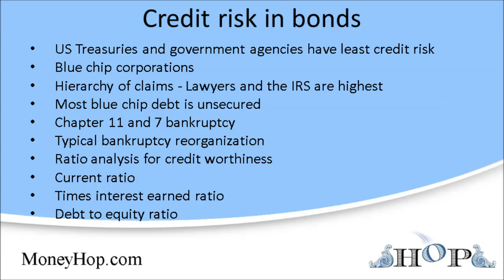Credit risk in bonds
I've tried to emphasize interest rate risk when you invest in bonds because many people don't understand this risk even though it's probably the biggest risk facing today's bond investor.

But almost everyone understands credit risk. Credit risk is the risk that the issuing company or government can't meet the promised interest or principal payments.
US Treasuries face least credit risk

In this case, US Treasury bonds and mortgage securities called Ginnie Maes offer the highest credit ratings. These securities are backed by the "full faith and credit" of the US government.
Government agency securities

After US Treasuries and Ginnie Maes come debt issued by quasi-governmental agencies like the Federal Home Loan Mortgage Corporation also known as Freddie Mac.

Although debt issued by these corporations does not carry the explicit backing of the US government, most bond traders believe the government will back up the companies if their bankruptcy is threatened.
Blue chip corporations

Next comes the debt of large, blue chip corporations like General Electric. This debt is normally called investment grade debt. Debt issued by large corporations is normally rated by independent companies like Moody's, and Standard & Poors. These companies do extensive research into the issuing company's ability to repay their bonds.
Hierarchy of claims

Before we jump further down into junk bonds, we should spend a little time talking about the hierarchy of claims on a company's assets and see what happens if a company files or is forced into bankruptcy.

According to the US Constitution, bankruptcy proceedings are handled by federal law. US bankruptcy laws were rewritten in 1978 to change the traditional pecking order of those who can make claims against a bankrupt company.
Lawyers and the IRS are highest

Highest on the pecking order is the bankruptcy lawyers. Lawyers write the laws, so it shouldn't be too surprising that they want to get paid for their efforts as they try to dole out the company's assets.

Next comes the IRS, then the firm's employees and their pension funds. After them come the company's secured creditors. These creditors have loaned the company money, but the loan is secured by a mortgage on a piece of real property like a building or heavy equipment.
Most blue chip debt is unsecured

Although secured debt is common for smaller companies, the majority of blue chip corporate debt is unsecured debentures. Here the lender only has the promise that the firm will honor its debt. This is similar to unsecured credit card debt that most consumers carry.

However, there are several levels of unsecured debt. So-called senior debt holders are paid off before junior or subordinated debt holders. Unsecured creditors also include the suppliers who provided the company with merchandise.

After the junior debt holders come the preferred stockholders. Finally, if there's any money left, the common stockholders receive compensation for their ownership in the company.
Chapter 11 and 7 bankruptcy

There are two forms of corporate bankruptcy, named for sections in the federal law which govern their policies.

One is Chapter 11, and this type appears in the news most often. In this case, the company continues operation, but it receives a temporary reprieve from its creditors while it works out a debt repayment plan.

The second is Chapter 7. In this more extreme case, the company is liquidated and assets are sold off to satisfy creditors.

A company can be forced into bankruptcy by its creditors if the company fails to meet its obligations. The company also voluntarily can choose to file for bankruptcy. Once in bankruptcy, a federal court plays a major role in the handling of claims.
Typical bankruptcy reorganization

Although it's difficult to generalize about bankruptcy proceedings, if a company files for bankruptcy, and then later re-emerges as an operating company, the old creditors and shareholders have their claims shifted down one level in the claims hierarchy.

For example, the old senior debt holders become junior creditors, the old junior debt holders become stockholders and the old stockholders lose everything or perhaps get some equity warrants.
Ratio analysis for credit worthiness

To avoid the unpleasantness of bankruptcy, bond investors and independent rating agencies analyze a company's financial condition. Typically, investors look at various ratios to see if the firm is a good risk. One of the most common ratios is the firm's current ratio.

Current ratio

Times interest earned ratio